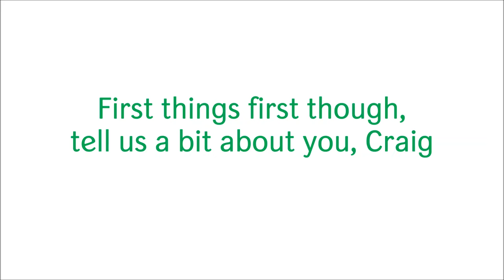Craig - Hereford Ops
Craig, one of our shift managers, sharing a bit of info about himself and what he looks for on his team.
If you are interested in Operator roles with HEINEKEN please go and look for roles in locations that suit, either Hereford, Ledbury, Manchester or Tadcaster (near York)